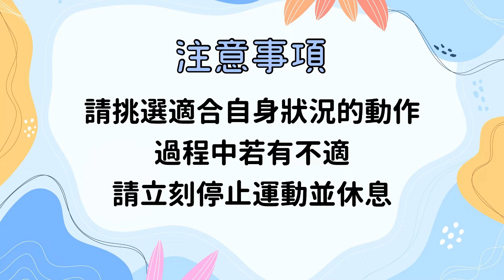樂齡居家運動-靈活輕快篇(9)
📢「開門關門蘿蔔蹲，手腳協調踏步走！」

這陣子疫情似乎又悄悄升溫了，除了要戴緊口罩和勤洗手外，最重要的就是吃好、睡好、動動好，增加自身抵抗力！

上一集使用的鍋鏟和摺傘先別急著收，讓Nicole老師運用印第安棒，從最基本的呼吸運動開始暖身，融合前面集數中教過的開關門和上升技巧，並且加入下肢的協調元素，慢慢提升動作難度，逐漸堆疊出鋼印靈活的精髓！

記得運動前要換上輕便的運動服裝及適量補充水份。強度需按照自身狀況進行調整，過程中如有不舒服請立即停止運動。